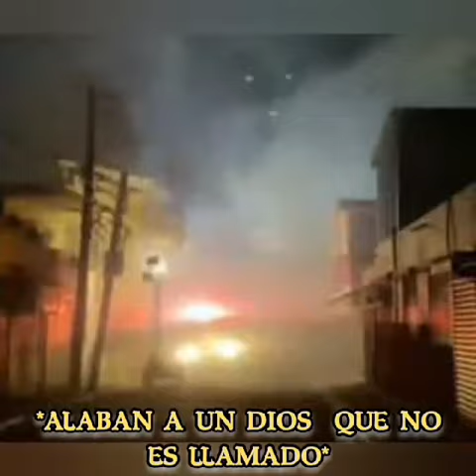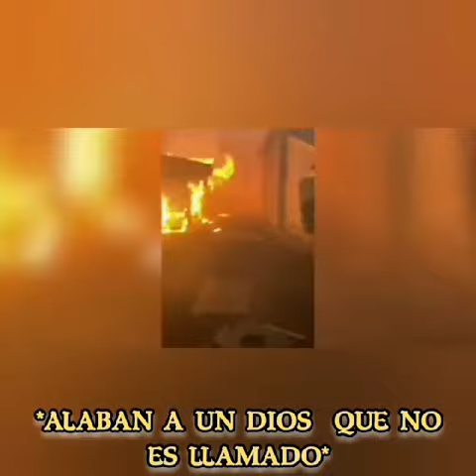San Cristóbal Y MAS PAISES -ALABAN A UN DIOS QUE NO ES LLAMADO video OFICIAL prod: Rafael.kf5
ALABAN A UN  DIOS QUE NO ES LLAMADO ESTO ES POR LO UQE ESTA PASANDO EN

San Cristóbal      ''''''''''''''''EL LLAMADO''''''''''''''

productor de oro
Rafael.kf5 y artista amen 2023